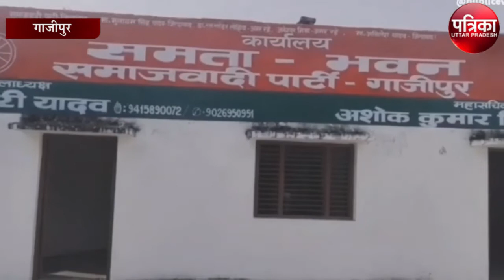सभी ब्लॉको में सपा करेगी हल्ला बोल…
समाजवादी पार्टी के राष्ट्रीय अध्यक्ष माननीय अखिलेश यादव के आह्वान, एवं प्रदेश अध्यक्ष नरेश उत्तम पटेल के निर्देश पर दिनांक 11जुलाई को जिला एवं क्षेत्र पंचायत के चुनाव में, सपा द्वारा आरोप लगाया जा रहा है कि उत्तर प्रदेश सरकार द्वारा बड़े स्तर पर  धांधली, अलोकतांत्रिक रवैये और  खुलेआम भ्रष्टाचार के विरोध में समाजवादी पार्टी ब्लाकवार प्रदर्शन करेगी। इस बात की जानकारी खुद सपा के जिलाध्यक्ष रामधारी यादव ने दी है।